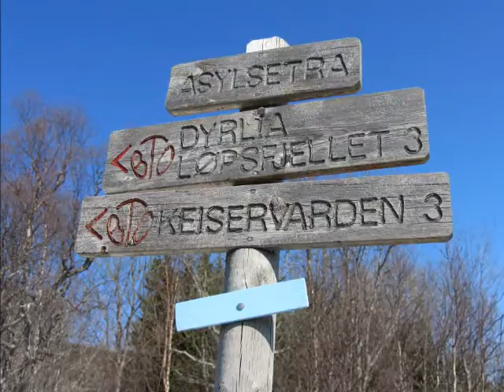Over Løpsfjellet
Tur fra Maskinisten opp Dyrlia til Løpsfjellet mot Bertnesskardet.